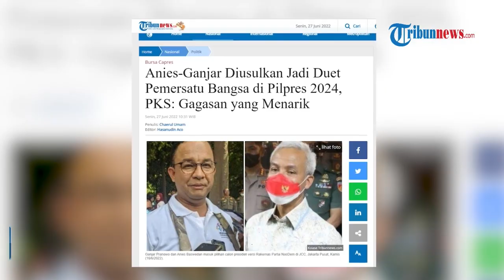Duet Pemersatu Bangsa Ganjar-Anies Diusulkan untuk Pilpres 2024, Ganjarist: Kasihan Pak Ganjar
TRIBUN-VIDEO.COM - Ketua Umum (Ketum) Koordinator Nasional (Kornas) Ganjarist, Eko Kuntadhi, mengatakan bahwa usulan memasangkan Gubernur Jawa Tengah Ganjar Pranowo dan Gubernur DKI Jakarta Anies Baswedan untuk Pilpres 2024 bukan merupakan solusi bagi polarisasi politik.

Eko menyinggung soal politik identitas yang menurutnya tak sesuai dengan ide menduetkan kedua tokoh tersebut.

Adapun usulan duet yang disebut pemersatu bangsa ini disampaikan oleh Ketua Umum Partai Nasdem, Surya Paloh.

Eko mengatakan, usulan Surya Paloh seperti meminta Ganjar Pranowo mencuci tangan Anies dari kotornya politik identitas.

Menurut Eko usulan tersebut bukanlah jalan keluar dari polarisasi politik.

"Kasihan Pak Ganjar, usulan Surya Paloh ini seperti meminta dia ikut mencuci tangan Pak Anies dari kotornya politik identitas," ujar Eko ketika dikonfirmasi Kompas.com, Senin (27/6/2022).

"Menurut saya, usulan itu bukan jalan keluar dari polarisasi politik," tegasnya.

Eko menuturkan, apabila Nasdem ingin Indonesia terhindar dari politik indentitas dan ingin menjauhi politisasi agama pada Pilpres 2024, maka pelakunya yang harus disingkirkan.

Bukan malah dipasang-pasangkan dengan tokoh yang menurutnya selama ini menentang perilaku seperti itu.

Eko mengatakan, rekam jejak Anies dalam mengeksploitasi politik identitas pada Pilkada Jakarta 2017 jangan sampai terulang pada Pilpres 2024.

Terlebih dengan menyandingkan dengan tokoh lain.

"Kita tahu, rekam jejak Anies dalam mengeksploitasi politik identitas. Pilkada Jakarta 2017 yang mendudukan Anies di kursi Gubernur merupakan Pilkada paling brutal. Jika kita enggak mau Pilpres 2024 nanti brutal, ya jangan pernah mendukung tokoh yang cara berpolitiknya brutal seperti itu," lanjut Eko.

"Apalagi menyanding-nyandingkan dengan tokoh lain, yang justru cara berpolitiknya menentang dengan keras politisasi agama seperti itu," tambahnya.

Sebagaimana diketahui, wacana duet pemersatu bangsa antara Gubernur DKI Jakarta Anies Baswedan dan Gubernur Jawa Tengah Ganjar Pranowo di Pilpres 2024 mengemuka di kalangan masyarakat.

Wacana itu muncul setelah diusulan Ketua Umum Partai Nasdem Surya Paloh.

Merespons munculnya wacana tersebut, Ketua DPC PDIP Solo FX Hadi Rudyatmo alias Rudy menegaskan, partainya masih menunggu keputusan resmi dari Ketua Umum Megawati Soekarnoputri.

Menurut Rudy, siapa calon yang nantinya akan diusung PDI-P pada Pilpres 2024, semuanya merupakan keputusan mutlak Ketua Umum PDI-P.

Sementara itu secara terpisah, Gubernur Jawa Tengah, Ganjar Pranowo saat menghadiri acara peringatan bulan Bung Karno di CFD Solo menanggapi santai wacana duet pemersatu bangsa yang diusulkan Surya Paloh tersebut.

Dengan nada candaan, Ganjar lebih memilih duet bersama sang istri, Siti Atikoh.

"Lha, aku duet karo bojoku (lah saya duet sama istriku)," kata Ganjar.(*)